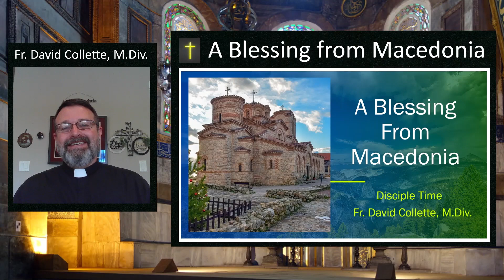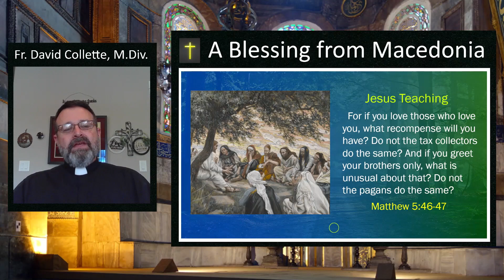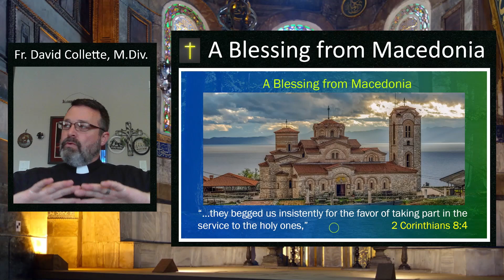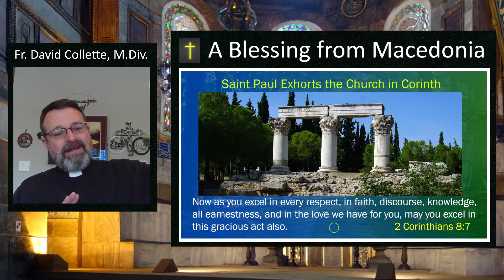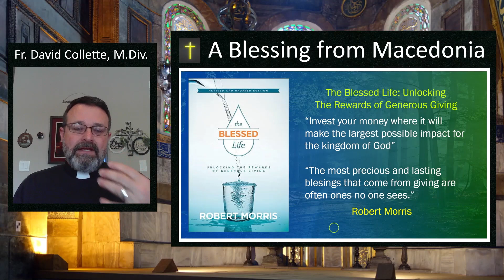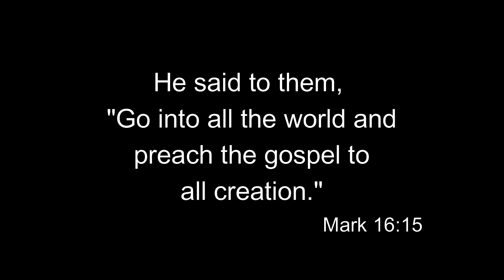Disciple Time A Blessing From Macedonia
Radical care and love that crosses borders in real world ways – that’s the virtue of charity being manifested within us! Join Fr. David as he looks at “A Blessing From Macedonia”.

Acknowledgements:

A very special thanks to VOCES8 for permission and license to use their arrangement and performance of The Deer’s Cry in the Disciple Time Intro and Outro Title Sequences. You can enjoy more of their inspiring music